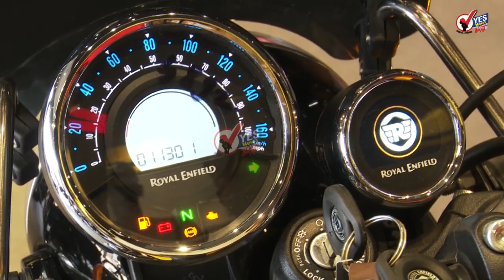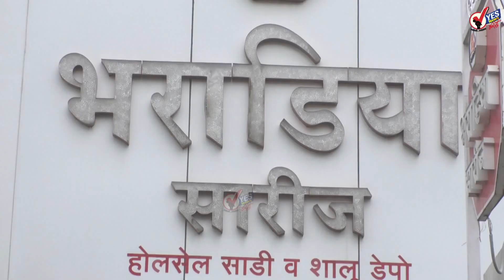TOP 20 : अबब : तब्बल ३०० कोटींची नवाब मलिक यांची मालमत्ता ED कडून जप्त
खा.नवनीत कौर राणा आता VVIP, त्यांना Y प्लस सुरक्षा
आज सर्वत्र महामानव डॉ बाबासाहेब आंबेडकर जयंतीचा उत्साह
महावीर जयंती निमित्त सोलापुरात निघाली भव्य शोभायात्रा
भाजप आणि मनसे युती शक्य : गिरीश महाजन
चाहूल आषाढी वारीची : तुकोबाच्या पालखीचे २० तर माउलीच्या पालखीचे २१ जूनला प्रस्थान
आंबेडकर जयंती निमित्त सोलापुरातील पार्क चौकात भीमसैनिकांची गर्दी तर शहरात मोठा पोलीस बंदोबस्त
सोलापूर शहरातील बोगस नळ शोधण्यासाठी १५० कर्मचाऱ्यांची आयुक्तांनी केली नियुक्ती
तब्बल दोन वर्षानंतर मुख्यमंत्री आले मंत्रालयात
शरद पवार म्हणाले ,राज ठाकरे यांचे भाजपशी साटेलोटे
भारनियमनामुळे सोलापूर ग्रामीण भाग ओलाचिंब